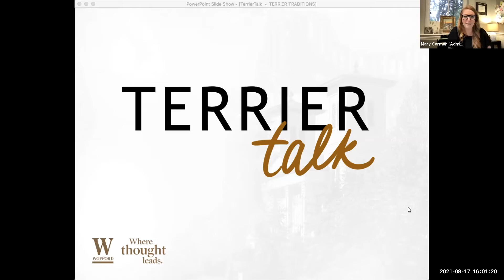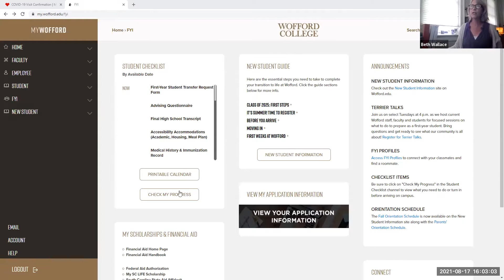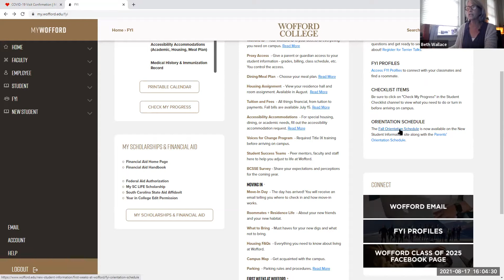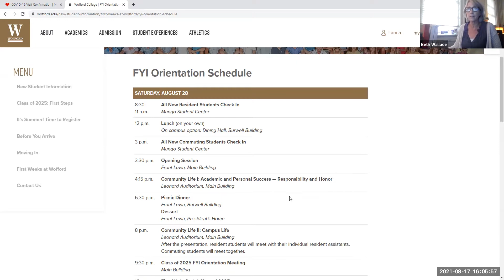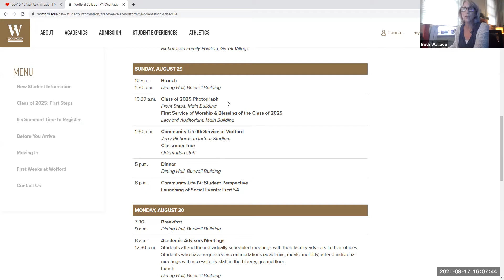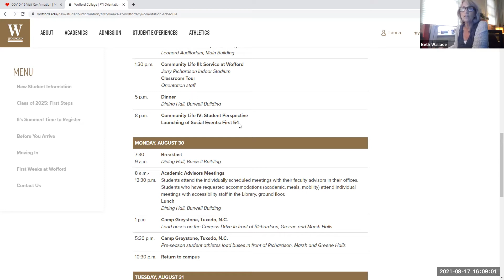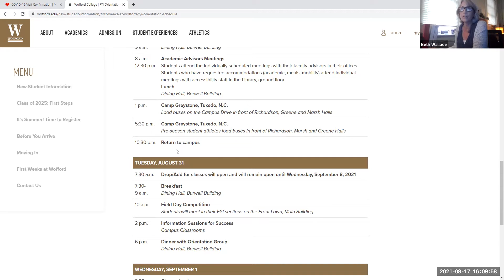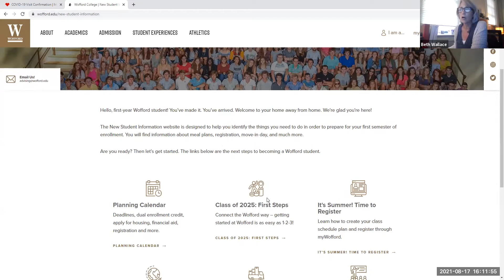Orientation Overview and Student Success Teams